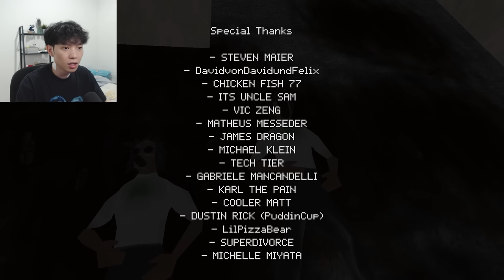KEMBALINYA TERROR PEMBUNUH TAI - Poop Killer 2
Game : Poop Killer 2